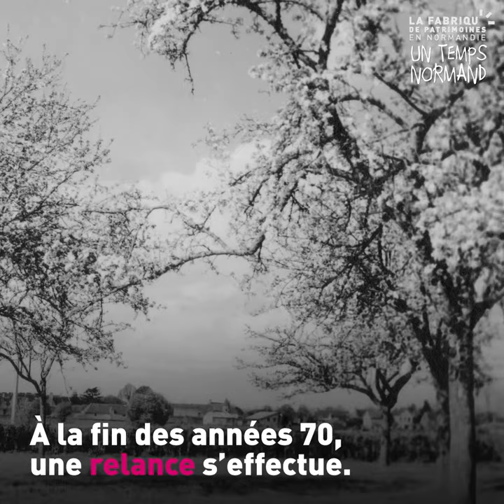Un temps normand s01e07 Pomme & Cidre en Normandie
Saviez-vous que la Région Normandie est la première Région cidricole de France ?
Depuis quand et comment cette première place a-t-elle été remportée ?
Quelques éléments de réponse dans ce nouvel épisode de "Un temps normand" proposé par la La Fabrique de patrimoines en Normandie.